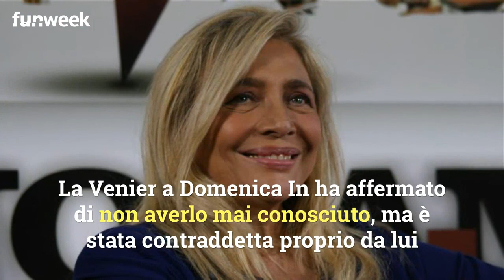'Mara Venier si è un po' rinco': Alberico Lemme ribatte alla frase pronunciata durante Domenica In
Domenica In, il farmacista-dietologo Alberico Lemme ha ribattuto su Instagram alla frase detta da Mara Venier durante la diretta. Sui social c'è chi commenta: 'sei troppo forte è tutta invidia'

LEGGI ANCHE: -- Barbara D’Urso dà della stolta a Mara Venier? La frecciatina velenosa in diretta a Domenica Live